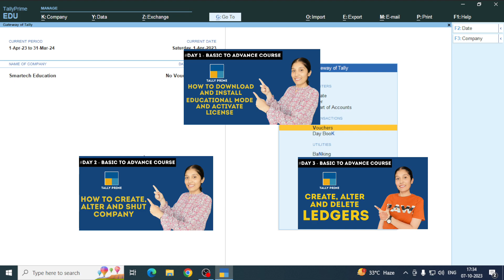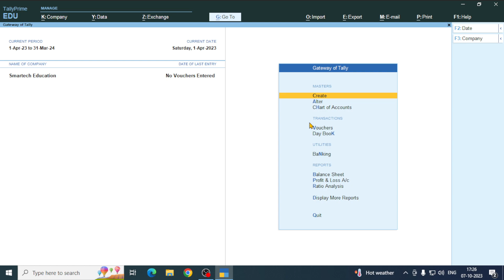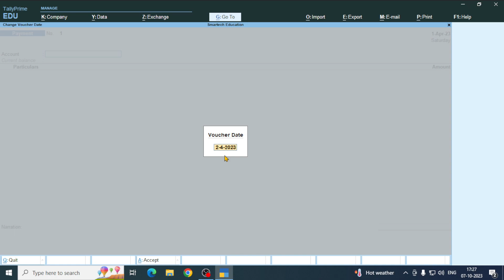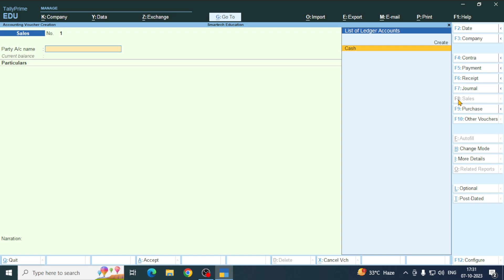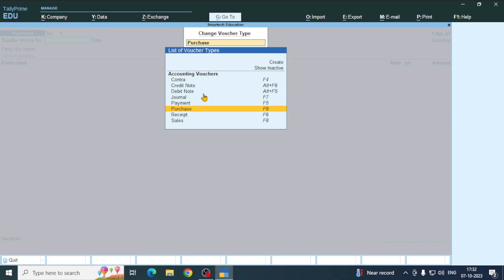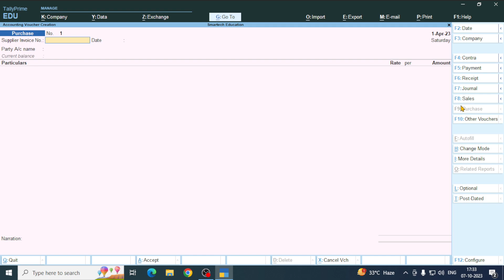Tally Prime - Types of Vouchers | Types of Voucher in Tally Prime | Day 4